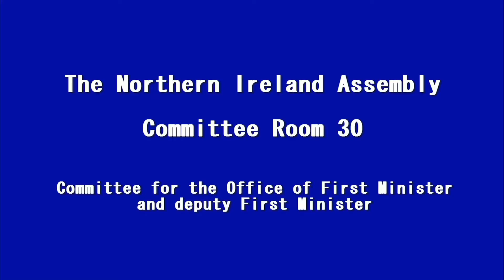Office of the First Minister and deputy First Minister Committee Meeting 17 June 2015